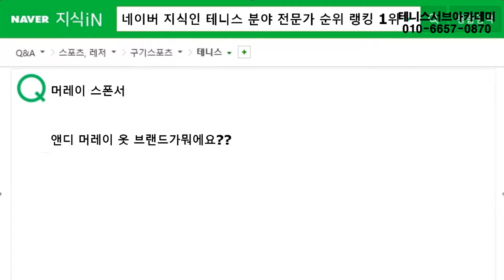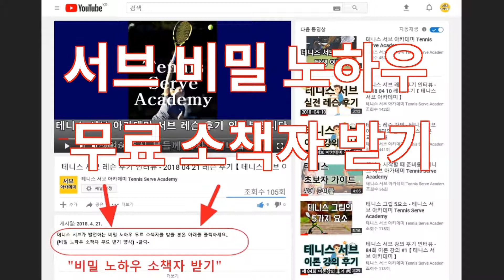테니스 선수 앤디 머레이의 새로운 스폰서 여기 어디인가요? 테니스 지식인 313 [테니스 서브 아카데미] [Tennis Serve Academy ]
UCkjhQL-XMRDpLKqgY-xA_UA

30년 넘게 테니스 서브가 안되어서 고민을 하고 있는 많은 대한민국 테니스인들의 고민과 고충을 해결해드리고 있습니다.